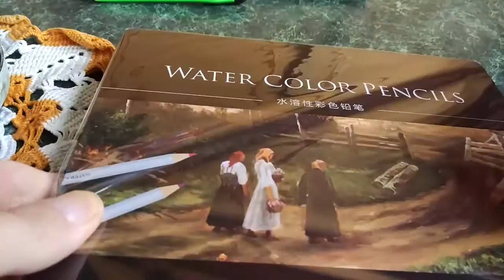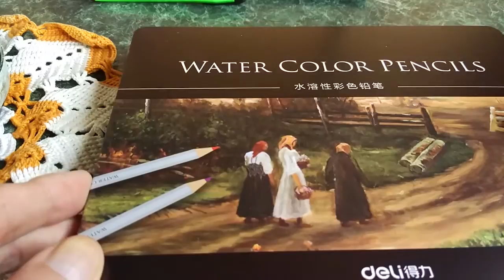Карандаши с Китая Распаковка посылки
Пишите комментарии!